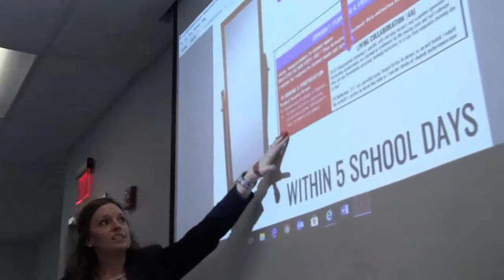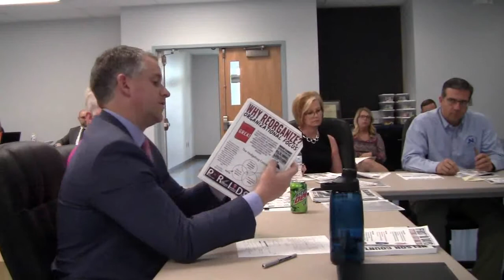May 8 2018 NC Board of Education working session